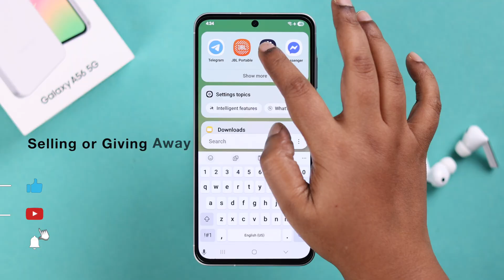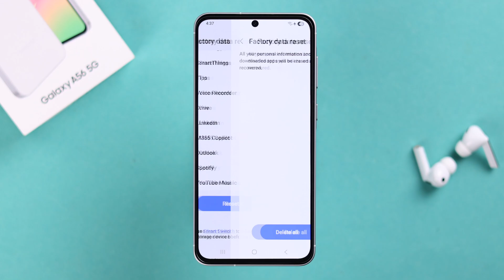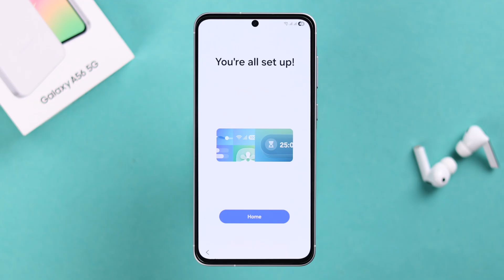How To Hard Reset Samsung Galaxy A56 5G! [Factory Reset]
Need help to hard reset your Samsung Galaxy A56 5G (Samsung One UI) back to factory default settings before exchanging, giving it way, or troubleshooting? Unable to factory reset your Galaxy A56 and erase all data and contents when you can’t get into your phone to access settings? Well, you’ve come to the right video.

The Fix369 Team will show you 2 easy ways to restore Samsung Galaxy A56 to its original settings as it was out of the box effortlessly.

0:00 Intro: Hard Reset Samsung Galaxy A56 5G
0:19 Prerequisite Reset Samsung Galaxy A56 5G to Factory Settings
0:33 First Way: Reset Samsung Galaxy A56 from Settings
1:10 Second Way: Hard Reset Samsung Galaxy A56 from Recovery Mode
2:04 Please Note